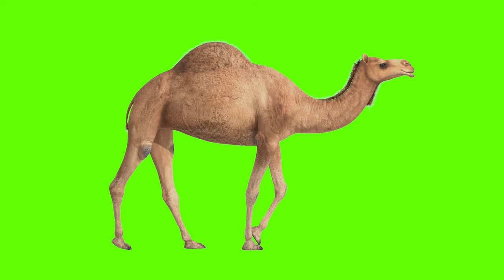Green Screen Background Camel Walk | Green Screen Video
This stock motion graphics clip shows a CG camel walking continuously on loop. This clip comes with alpha channel so you can place this over other backgrounds. Use this clip for TV and movie sequences, commercials, presentations, animal information videos, etc. It comes in 4K resolution.